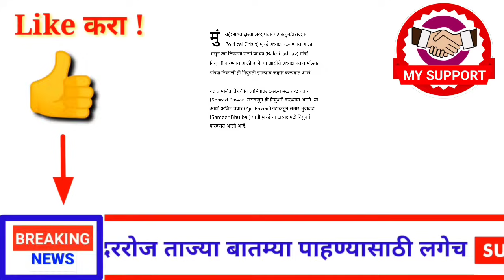आताच्या ठळक बातम्या ! राज्यात 7 धडाकेबाज निर्णय !400 आता रुपयात गॅस सिलेंडर ! 16 ऑक्टोबर! सोमवार!